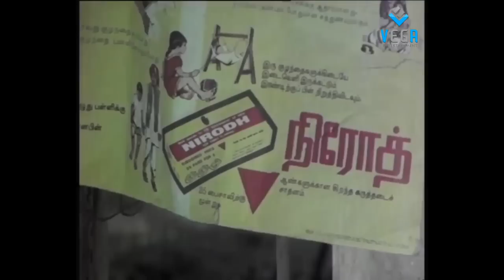Manthoppu Kiliye Movie : Video Song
Watch Manthoppu Kiliye Tamil Movie Parts

Staring : Deepa, Surulirajan, Vijayan, Gandhimathi, Shankar, Saroja Devi, Baby Tulasi.